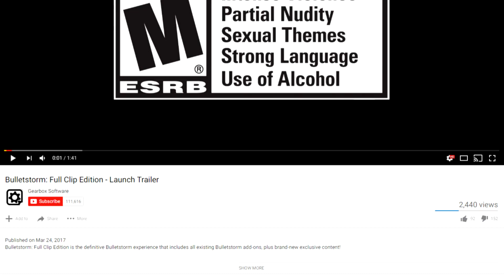BULLETSTORM: FULL CLIP EDITION OH MAH GAWD HYPE! - Best Trailer Ever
Bulletstorm fans are upset, but how can you hate something this hilariously inappropriate?